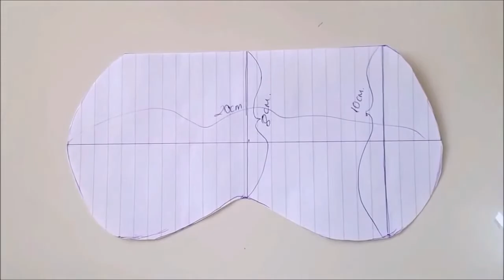COMO FAZER O KAWAII FAIXA DOS OLHOS PARA DORMIR?